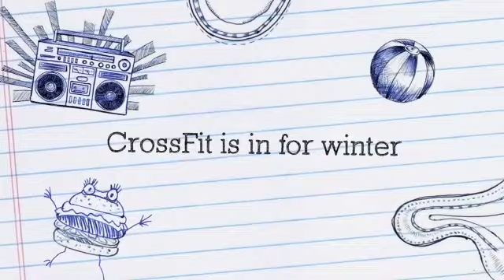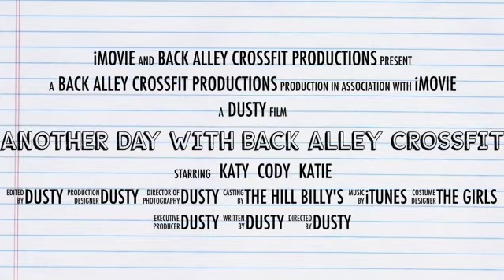Another Day With Back Alley CrossFit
Back alley CrossFit welcomes you!